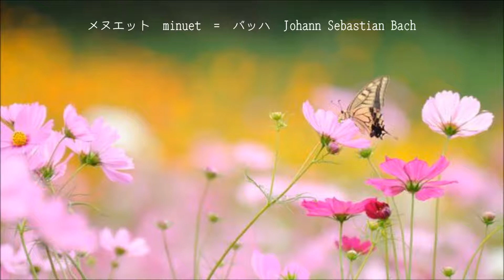メヌエット = バッハ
minuet　=　Johann Sebastian Bach

ト長調　BWV Anh 114
ト短調　BWV Anh 115